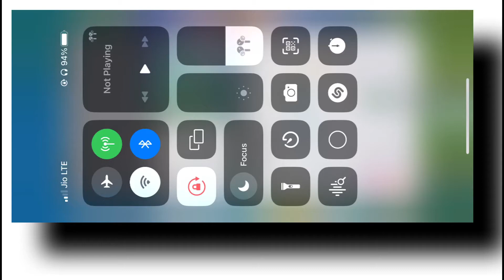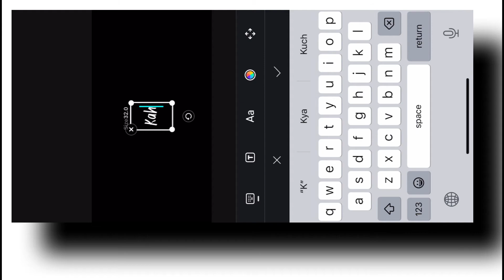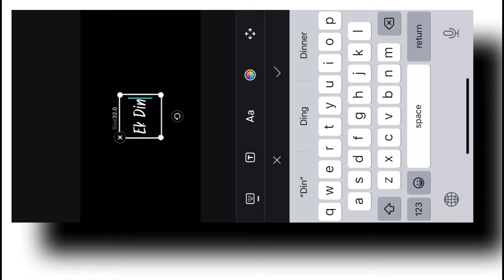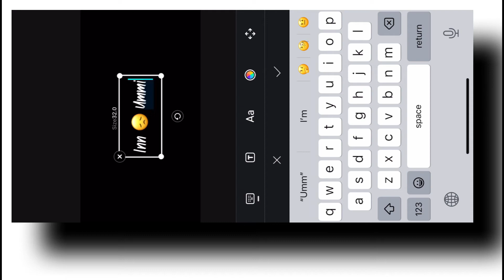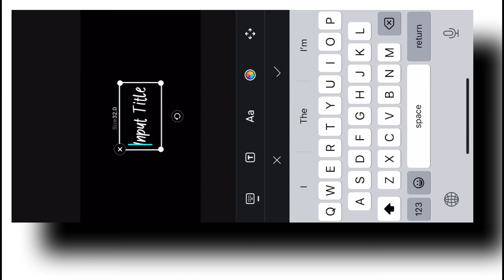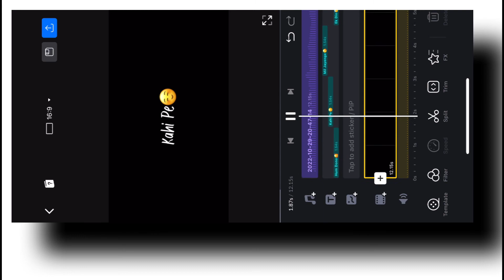Song Lyrics Editing In iPhone | Lyrics Status Video Editing In Iphone